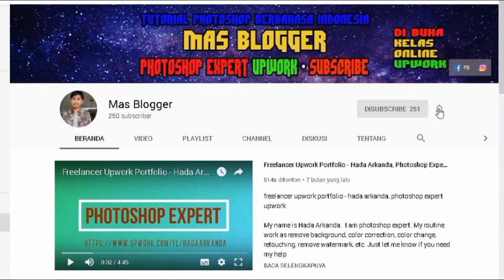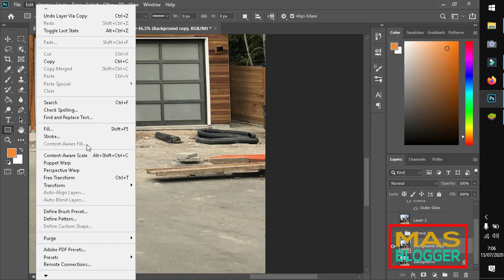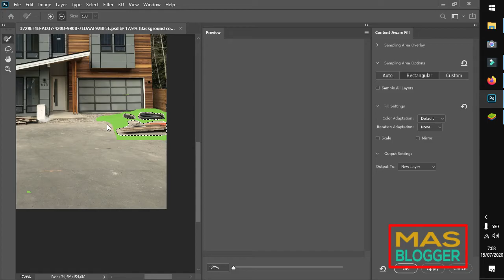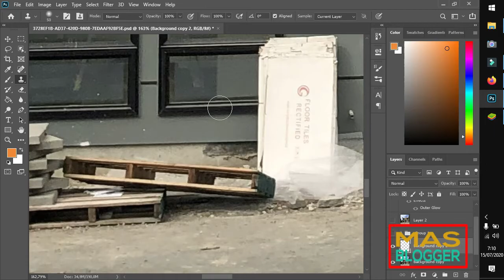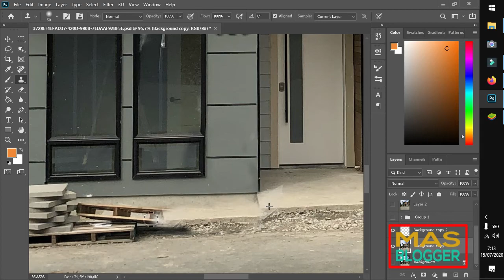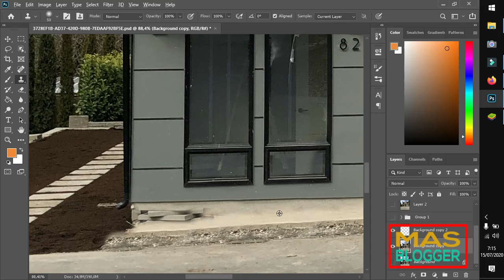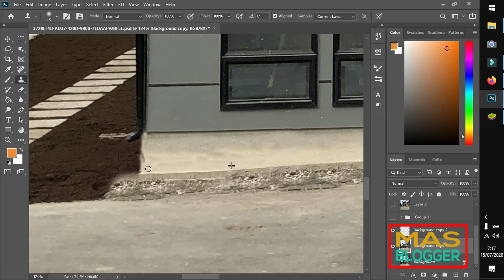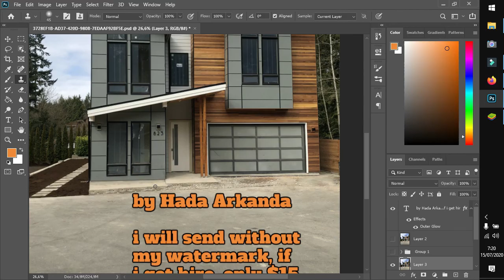Tutorial terbaru photoshop cc 2020 menghapus objek di foto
Tutorial mas blogger kali yaitu tentang cara edit foto remove objek atau menghilangkan objek di foto dengan menggunakan photoshop cc 2020 seperti fotografer tanpa merusak background yang benar di foto. Cara ini juga bisa digunakan sebagai cara menghapus objek yang tidak diinginkan di foto dengan photoshop cc 2020 untuk proyek di upwork. Semoga dengan mengetahui cara menghapus objek tidak penting dalam foto buat pemula, teman-teman bisa melakukan sendiri dan bisa mulai berburu proyek edit foto di upwork.